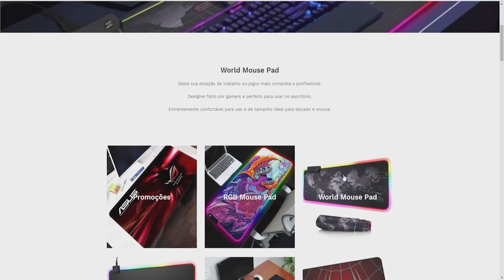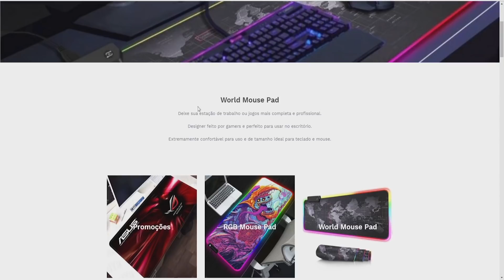SpeedRunners PT#06 - O cervo tá roubando